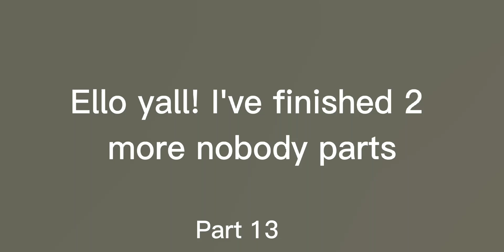Nobody MEP parts 13+ 15